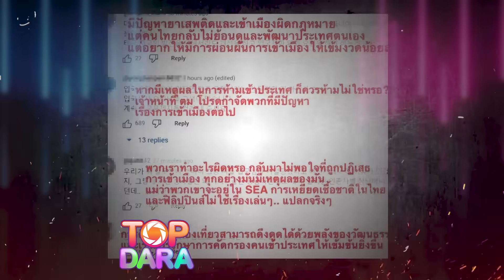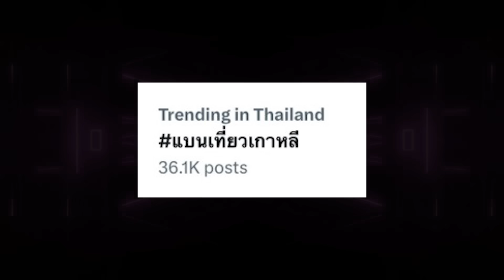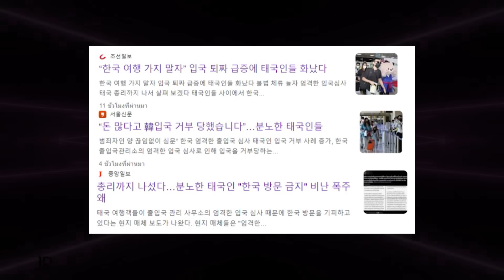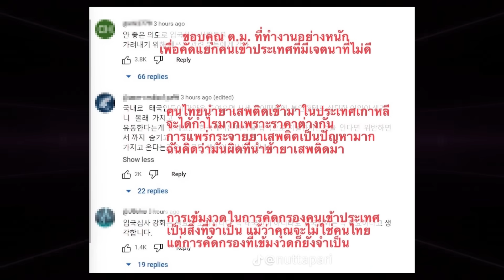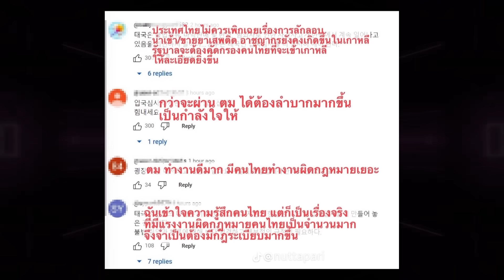สื่อเกาหลีประโคมข่าว แบนเกาหลี ชาวเน็ตปรบมือให้ตม. สวนเดือดไล่ไทยไปย้อนดูประเทศตัวเอง | TOP DARA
กลายเป็นประเด็นร้อนระอุข้ามประเทศไปแล้วหนะสิคุณผู้โชม หลังจากที่ก่อนหน้านี้เองมีคนไทยหลายรายที่เดินทางไปท่องเที่ยวที่ประเทศเกาหลี แต่กลับประสบปัญหาถูกตม.ที่ประเทศเกาหลี บางรายถึงขึ้นถูกส่งตัวกลับอาทิเช่น สาว “บิว วราภรณ์” ที่เจ้าตัวก็ถูกส่งตัวกลับทั้งๆที่ตนนั้นก็ทำงาน และไปเที่ยวเกาหลีอยู่บ่อยครั้ง โดยผู้คนต่างตั้งคำถามถึงปัจจัยการพิจารณา เพราะหลายคนตั้งใจไปเที่ยว มีหลักฐานต่าง ๆ อย่างแน่นหนา แต่กลับต้องมาเจอตม.เกาหลีตรวจเข้มและส่งกลับประเทศ จนเกิดเป็นแฮชแท็กเดือด แบนเที่ยวเกาหลี ขึ้นเทรนด์ X
แต่ทว่างานนี้ชาวเน็ตเกาหลีออกมาฟาดกลับแบบดุเดือด ว่าคนไทยไม่ย้อนดูตัวเอง ที่มีปัญหาทั้งยาเสพติด และ คนเข้าเมืองผิดกฎหมาย!